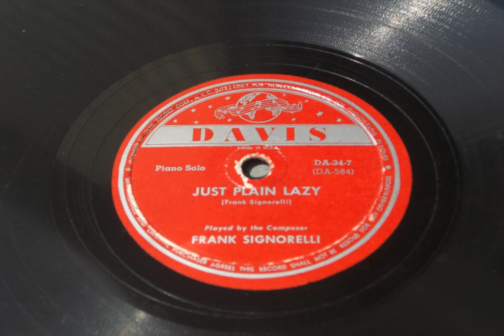Frank Signorelli - Just Plain Lazy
Jazz pianist great Frank Signorelli performs his composition "Just Plain Lazy" Davis DA-34-7. My apologies for the sound quality being so rough; I played these records an awful lot when I was growing up.

Apparently, Davis DA-34 was an album consisting of at least 4 records. I have only two of them; sides 3+4, and 7+8. I am looking for the two missing records of this album (sides 1+2 and 5+6... and any other sides, if they exist).

It's such a shame it's so difficult finding Frank's solo works. He was really fantastic.